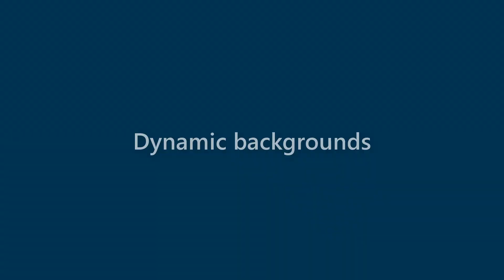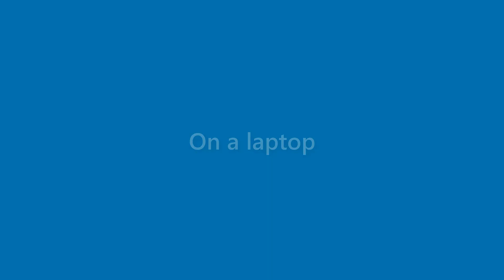Ana Garner - appearance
Name Look - Ana Garner - appearance. In this video we present "Ana Garner" name look and feel in various scenarios.
This video will cover:
How does "Ana Garner" look as a personal letterhead?
How does "Ana Garner" look on a business card?
How does "Ana Garner" look on a computer/laptop screen?
How does "Ana Garner" look with different background colors?
How does "Ana Garner" look with various fonts?